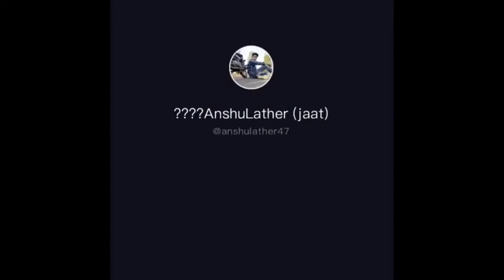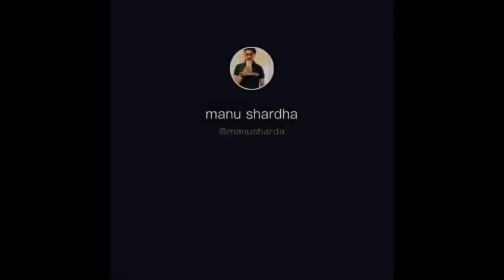Sidhu moosewla and babu man controversy a comparison of sidhumoosewala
Sudhu moosewala and babu man a new controversy of punjabi singers. Watch this video of sidhu moosewala and babu maan